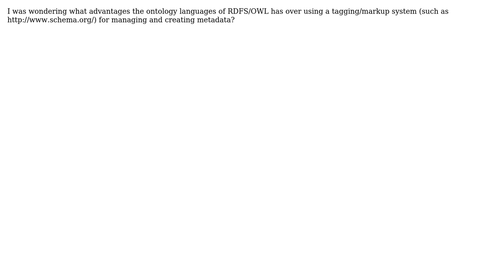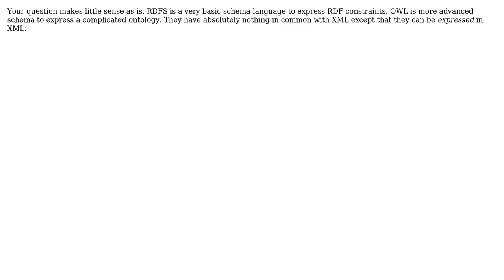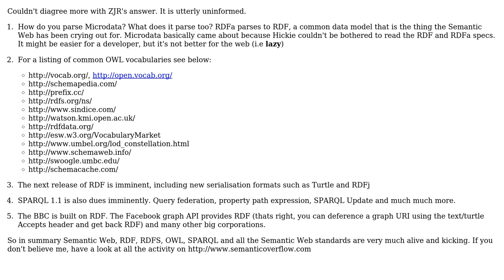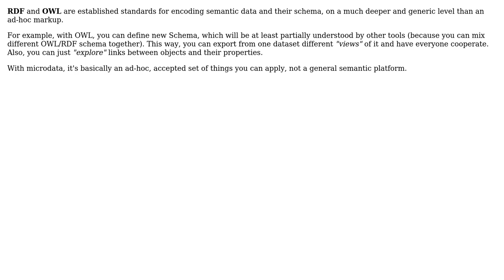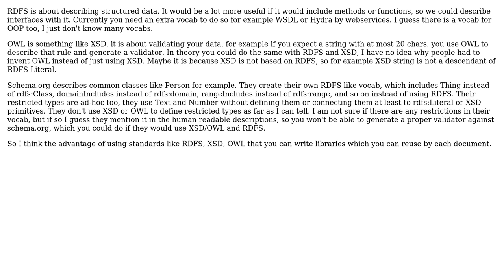Software Engineering: What's the difference between using RDFS/OWL versus XML? (6 Solutions!!)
Software Engineering: What's the difference between using RDFS/OWL versus XML?

With thanks & praise to God, and with thanks to the many people who have made this project possible! | Content (except music & images) licensed under CC BY-SA | Music | Images & others | With thanks to user William Greenly user Webster Thesaurus user vartec user Stefano Borini user p_l user inf3rno user Dibbeke and the Stack Exchange Network Trademarks are property of their respective owners. You are responsible for your own actions.